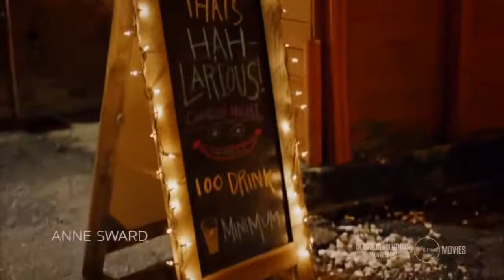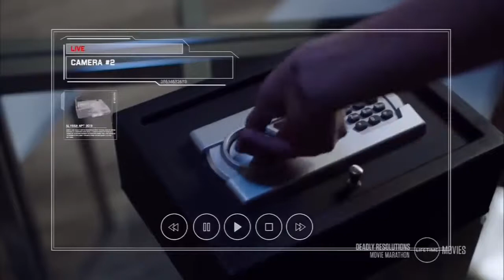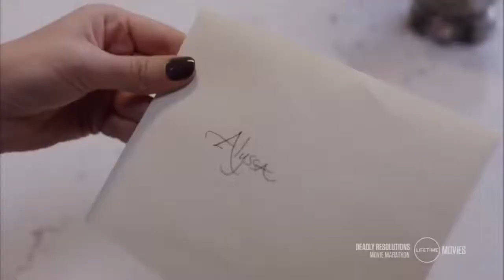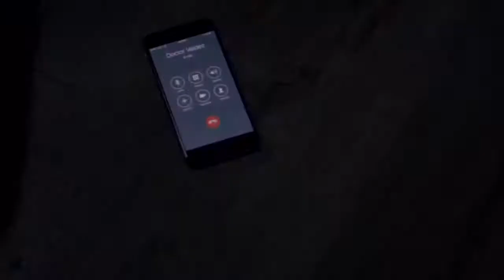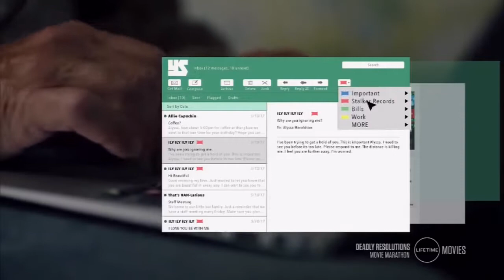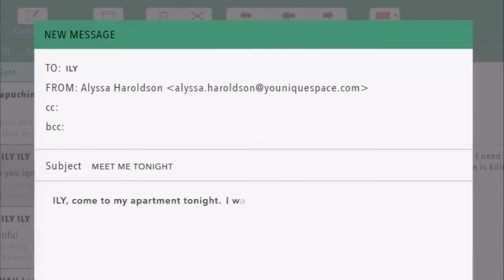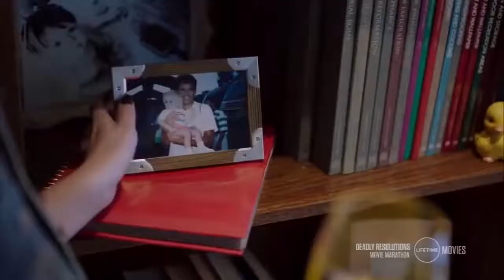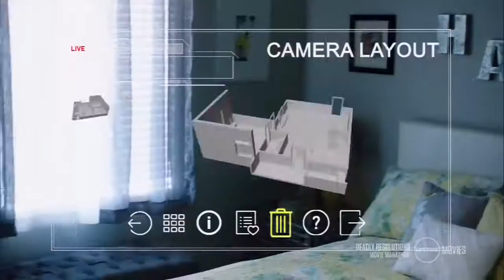New Lifetime Movies 2018 ♻ New Lifetime Releases Movies 2018 HD ♻ Based On A True Story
Alyssa moves into a luxury apartment complex but is unaware she is being watched by her disturbed landlord, Robert, via hidden cameras. Robert will do anything to fill the void left by his ...